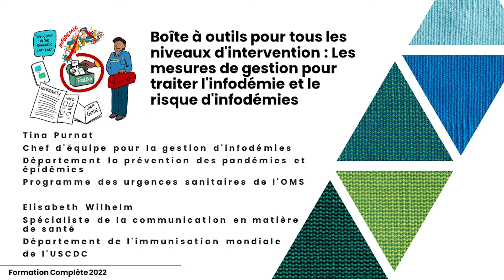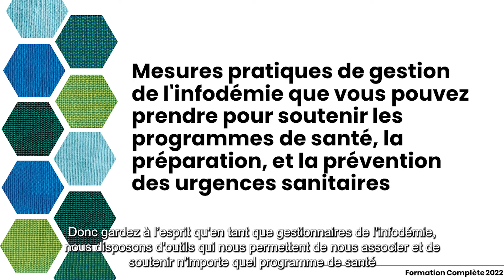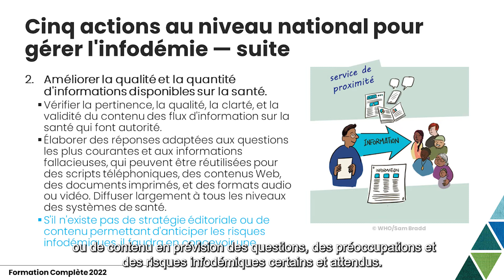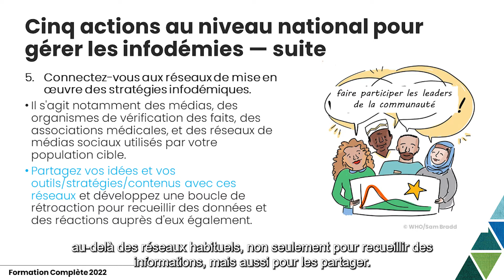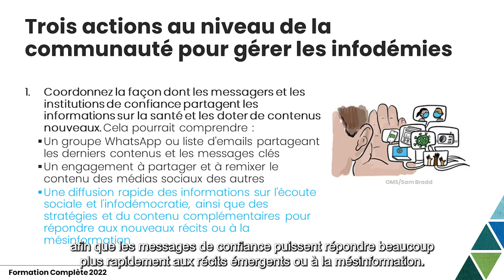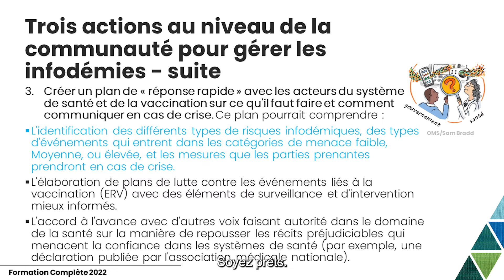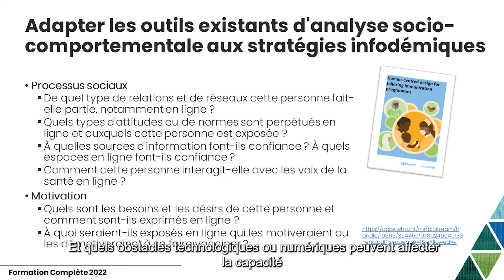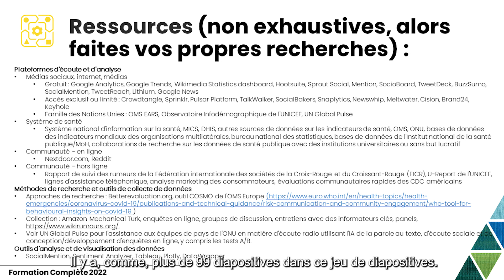Tina Purnat et Elisabeth Wilhelm - Gestion pour traiter l'infodémie et le risque d'infodémies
Tina Purnat
Chef d'équipe pour la gestion de l'infodémie,
Département de la préparation et de la prévention des épidémies et des pandémies
Programme des urgences sanitaires de l'OMS

Elisabeth Wilhelm
Spécialiste de la communication en matière de santé
Département de l'immunisation mondiale
de l'USCDC

"Boîte à outils pour tous les niveaux d'intervention : Les mesures de gestion pour traiter l'infodémie et le risque d'infodémies"

Formation complète pour la promotion de la demande de vaccins pour maintenir et rétablir la vaccination systématique et promouvoir la vaccination COVID en exploitant les données sociales, les connaissances comportementales, la gestion infodémie, l'expérience de service et les stratégies numériques.